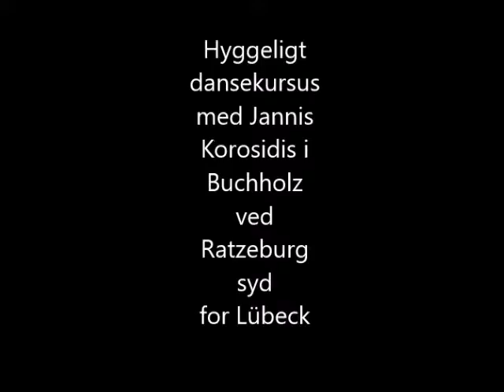Seminar med Jannis Korosidis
Seminar med Jannis Korosidis i Buchholz syd for Lübeck 16-17 april 2016